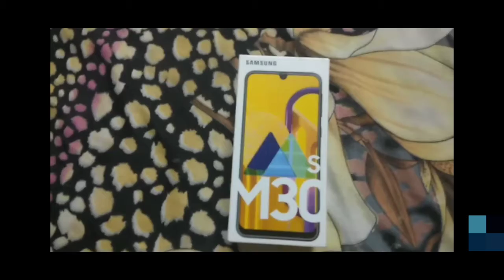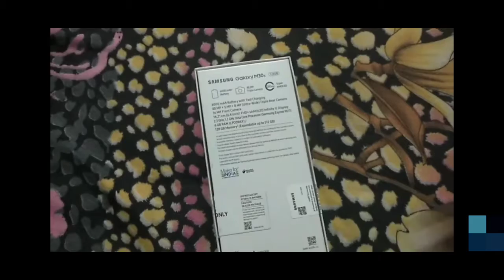unboxing Samsung M 30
new vloging video